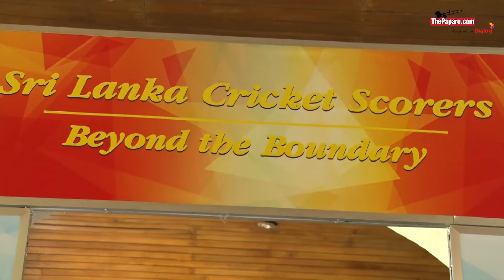Sri Lanka Cricket Scorers' Association in partnership with ThePapare.com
Sri Lanka’s No. 1 Sports Hub, ThePapare.com, is all set to power the Sri Lanka Cricket Scorers’ Association for the next two years.

The Sri Lanka Cricket Scorers’ Association plays an integral role within the cricketing circles in the country, be it at the school, club, mercantile or national level, providing an invaluable service that oftentimes goes unnoticed. In light of this, ThePapare.com is proud to be both associated and sponsoring the Sri Lanka Cricket Scorers’ Association in their service to the sport.

With the growth of the sport globally, statistics have become a core part of player/team analysis. With this partnership, ThePapare.com hopes to build a credible statistical base that will benefit both teams and fans alike.